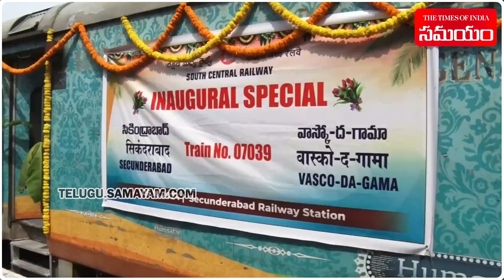గోవా రైలు ప్రారంభం Union Minister Kishan Reddy flags of Secunderabad - Goa Express | Samayam Telugu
Union Minister Kishan Reddy flags of Secunderabad - Vasco-Da-Gama Express on today